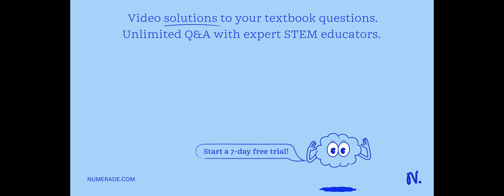At which position in vertical circular motion is the tension in the string minimum? a) At the highe…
At which position in vertical circular motion is the tension in the string minimum? a) At the highest position b) At the lowest position c) When the string is horizontal d) At an angle of 35° from the horizontal